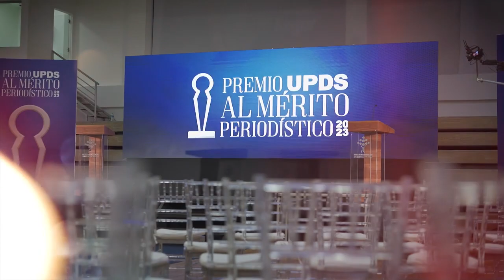‘Premio UPDS al Mérito Periodístico’ rindió homenaje a periodistas de Santa Cruz con 5 galardones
Emocionante acto del primer "Premio al Mérito Periodístico" de la UPDS - Sede Santa Cruz a 5 ejemplares comunicadores. Para mí fue un honor aportar con mi grano de arena en la creación de este reconocimiento que pretende convertirse en un referente a nivel nacional.